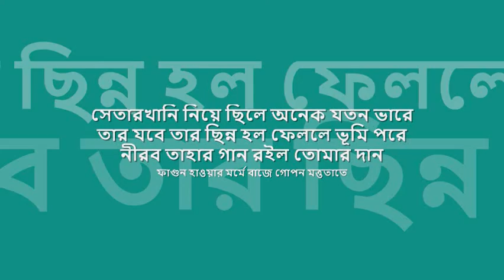kon bhangoner pOthe_tumi kon bhangoner pOthe | 'সানাই' | visvabharati : : HMV stereo OST from LP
title : : কোন্‌ ভাঙনের পথে এলে (ভাঙন, সানাই)_তুমি কোন্‌ ভাঙনের পথে এলে (গান, প্রেম), genre: সঙ্গীত ও সঙ্গীতের কাব্যরূপ, artists: শক্তি চট্টোপাধ্যায় ও শ্রীনন্দা মুখোপাধ্যায়, album: একটি রক্তিম মরিচীকা, poem/lyrics: রবীন্দ্রনাথ ঠাকুর, tune: রবীন্দ্রনাথ ঠাকুর, notation: শৈলজারঞ্জন মজুমদার, compilation: শক্তি ঘোষ, music arrangement: সুভাষ চৌধুরী, producer: বিমান ঘোষ,  label: HMV

...'সানাই'তে কয়েকটি কবিতা আছে গানের খুব কাছাকাছি...শব্দবাহুল্যহীন ছোট সেই রচনাগুলি যেন জ্বলে যাচ্ছে গুঢ় এক বাসনার তাপে, অপসৃত অতীতের এক প্রগাঢ় শোচনায়...এই কবিতাগুলির প্রায় সবকটিই কিন্ত তৈরি হয়ে উঠেছিল গান থেকে। রচিত কবিতাকে পরে সুরে বেঁধেছেন, রবীন্দ্ররচনায় এমন উদাহরণ আছে অনেক। কিন্তু খুবই বিরল এই অভিজ্ঞতা যে, অল্প কদিন আগের লেখা গানকেই কবিতার রূপ দিচ্ছেন কবি। সেই বিরল ব্যাপারটিই ঘটল এইখানে, জীবনের একেবারে উপান্ত্য বৎসরে। প্রথমে যা ছিল গান, পরে তা হল কবিতা। এই রেকর্ডে সংকলিত হল তেমনি কয়েকটি গান, আর সেই সঙ্গে তার কাব্যরূপগুলি। 'প্রেম এসেছিল' ছাড়া আর সবক্ষেত্রেই গান আগে, কবিতা পরে; তবু অনুষ্ঠান সৌকর্যের কথা ভেবে কবিতাগুলিই এখানে পড়া হলো আগে'. রেকর্ডের মুখবন্ধে লিখেছেন কবি শঙ্খ ঘোষ (জন্ম ১৯৩২, চাঁদপুর, বাংলাদেশ)